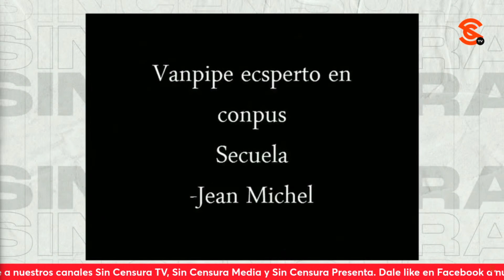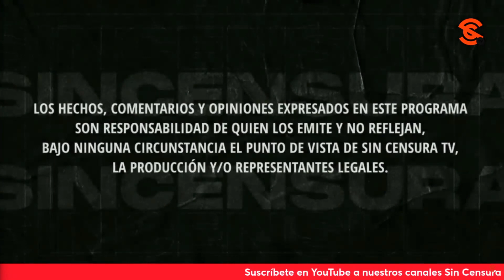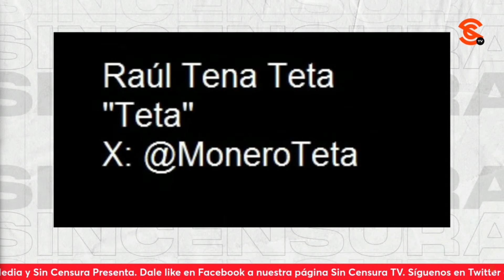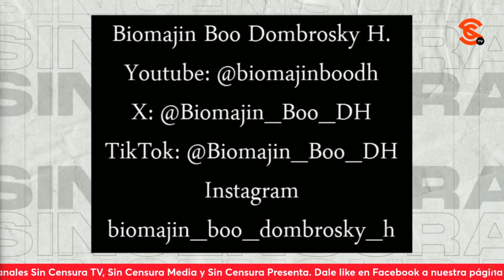NUEVAS EXHIBIDOTAS A XÓCHITL Y AL HOMBRE BEBÉ, EN LOS CARTONES DE HOY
En la inigualable y talentosa voz de Biomajin Boo Dombrosky H., moneros Manrique, Teta y Random3e se lanzan contra las prácticas del viejo régimen, exhiben a la señora a la que le encanta la payasada y el hombre bebé Claudio X. Gonzalez